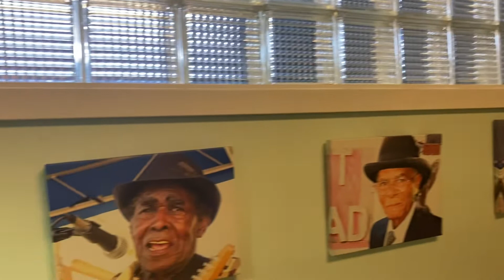Turning up the heat with the Starlite Campbell Band at The Squeeze Box in Clarksdale!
Award winning European & British blues award nominees Suzy Starlite and Simon Campbell of the Starlite Campbell Band have been in Memphis for the 2022 Blues Music Awards and checking out the bands playing at the International Blues Challenge whilst planning their 2023 USA Tour.

Next stop is The Squeeze Box, Clarksdale, the home of the blues!